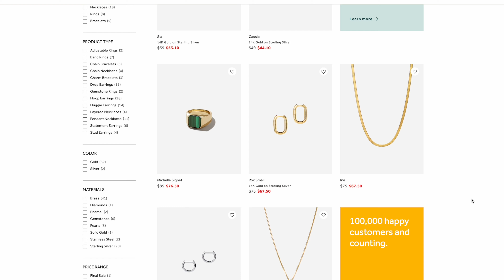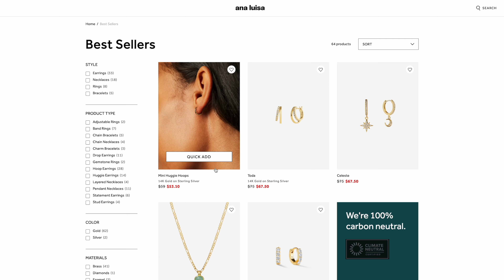PERFUMES EVERY WOMAN NEEDS IN HER PERFUME COLLECTION 2022 | MFK | PARFUMS DE MARLY | DIOR | TOM FORD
Hello YouTube Family. This is my list of must haves that belong in every woman's perfume collection. They were kind enough to also gift me all the jewelry pieces featured in today's video!

💍JEWELRY WORN 💍 ( All by Ana Luisa )
Cancer Necklace
Laura Blair Bracelet
Lukas Earrings

F R A G R A N C E S    M E N T I O N E D

La Nuit Tresor A La Foile

Noire Pour Femme

Mon Guerlain Intense

Vanilla 28

Delina Exclusif

Ambre Nuit

✓ Camera ⊳Canon 90D (shoots in 4k!)
✓ Sigma 50mm f1.4 Lens
✓ Vlogging Camera ⊳ Canon ZV1 Digital (shoots 4k!)
✓ Computer used for Editing ⊳ Mac Mini with M1 Chip
✓ Key (Main) Lighting Used Keno Flo Diva Lite 401 (set of 2) DISCONTINUED - Updated Model ⊳ Kino Flo Diva-Lite 21 LED DMX Panel (Center Mount)
✓ Secondary Lighting GVM ⊳ RGB LED Video Lights (set of)3
✓ Ring Light Used ⊳ Neewer 18 inch Ring Light Kit
✓ Amazon Basics Tripod Boom Mic Stand ⊳
✓ Seagate 10TB External Drive: ⊳